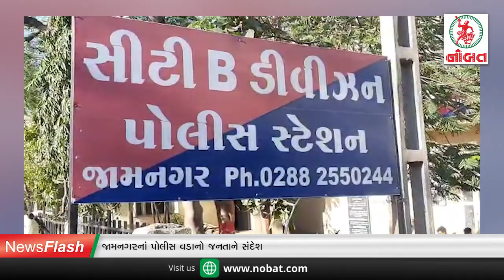જામનગરનાં પોલીસ વડાનો જનતાને સંદેશ...